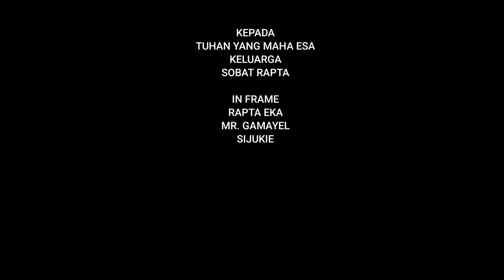Petualang dengan cara spearfishing di laut kalimantan | petualanglaut ep 111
gunakan resolusi tinggi untuk menikmati pengalaman menonton yang Luar Biasa